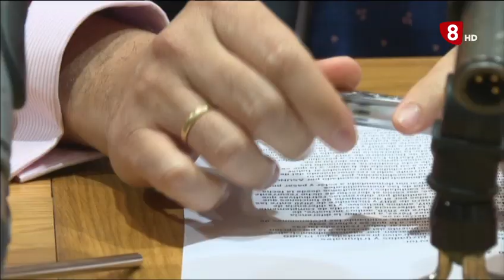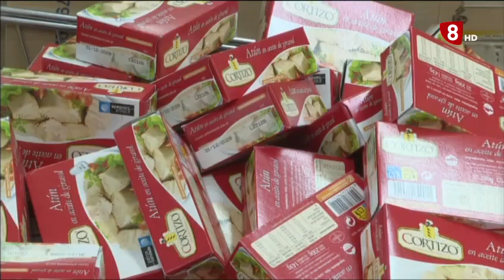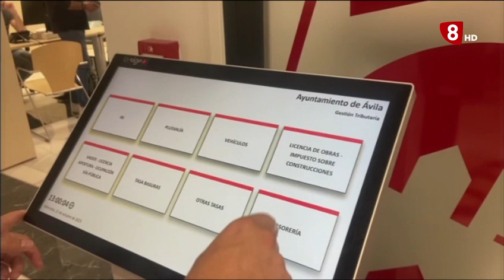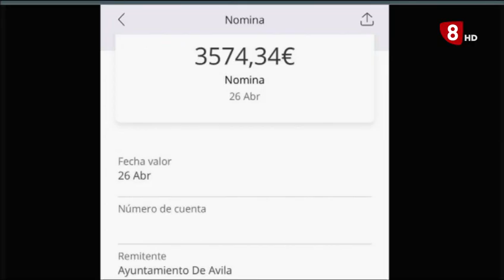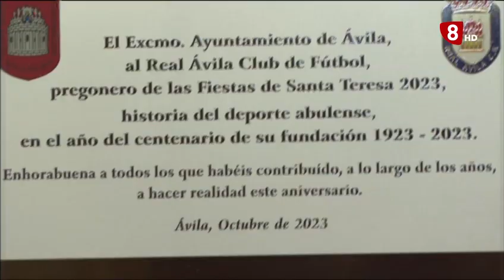INFORMATIVO VIERNES EDICIÓN TARDE 13-10-2023